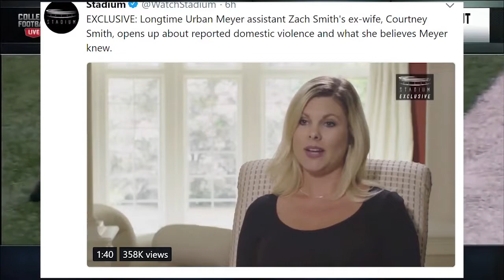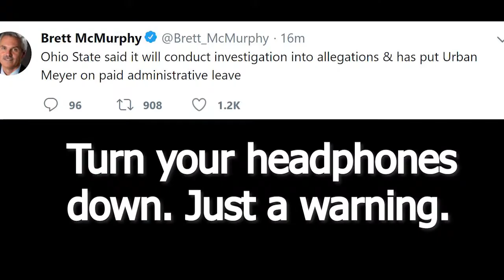Ohio State. Your season is over.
Have a good meme idea you want me to make?